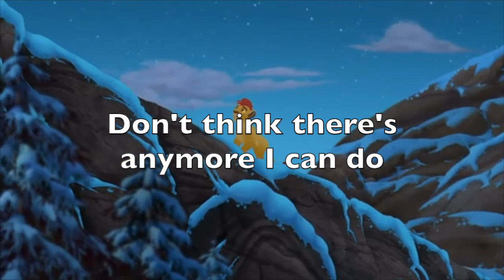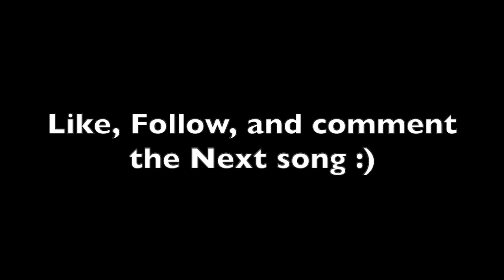Kion's Reckoning - karaoke lion guard Instrumental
THIS IS NOT AN ORIGINAL SOUND
This is karaoke of the song of the Lion Guard from Disney junior
Kion's Reckoning written by Beau Black
And Ford as the creator of the lion guard
This is a Disney Enterprises Inc song
Thank you @Purpleberrypie AKA: Michelle to inspired me to make this video